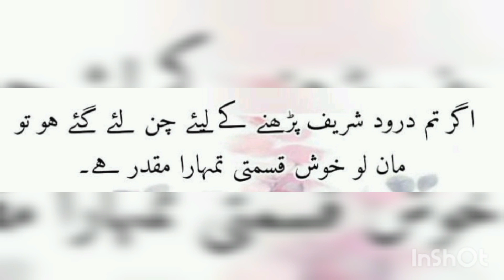droodsharif defence viralvideo goviral karachi